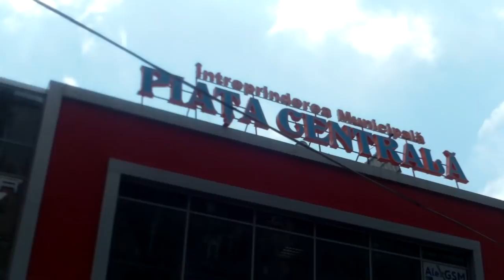Fost poliţist, face taximetrie ilegală lîngă MAI - Curaj.TV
Mai la vale de Ministerul de Interne, chiar la poarta Pieţei Centrale din Chişinău îl văd ades pe acest ins care era cîndva angajat la Scut, ne reţinea abuziv la ordine idioate date de sus. Acum face evaziune fiscală şi alte ilegalităţi pentru că de altceva nu e capabil, probabil